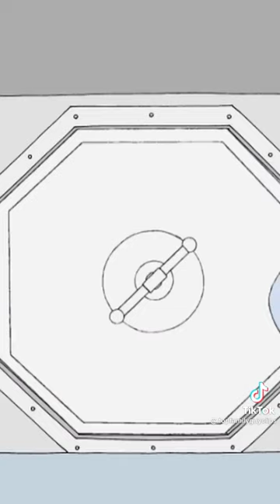Peter Hide his P***n